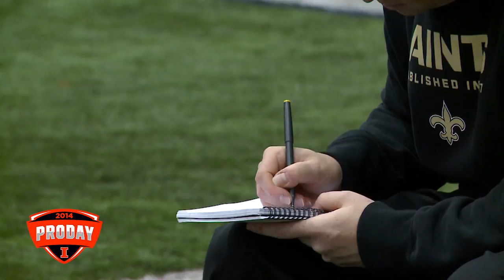2014 Illinois Pro Timing Day Sights and Sounds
Sights and Sounds from Illinois Football Pro Day workouts in Champaign on March 6, 2014. Fighting Illini players taking part included LB Jonathan Brown, WR Spencer Harris, WR Steve Hull, WR Ryan Lankford, OL Corey Lewis (Bench only) and TE Evan Wilson.